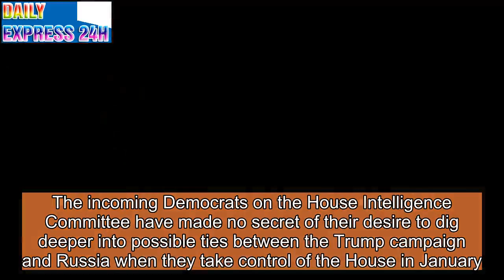House Intelligence Dems will look into Trump-Russia — and these 4 other things